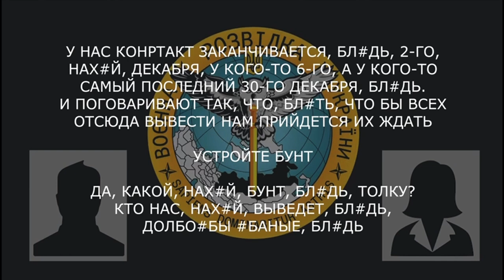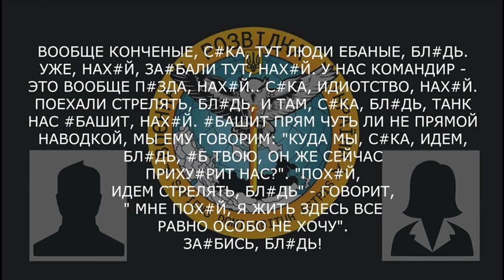«У нас командир - это вообще п#зда, нах#й..»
Військовослужбовець рф жаліється на тупість свого командира.